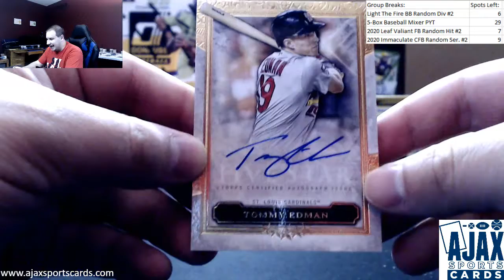Justin-(1) 2020 Topps Five Star Baseball Hobby Box Live Break